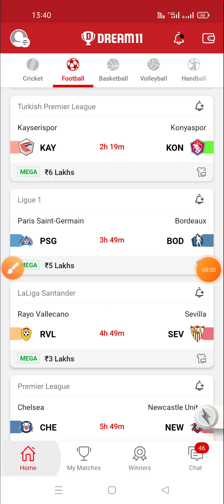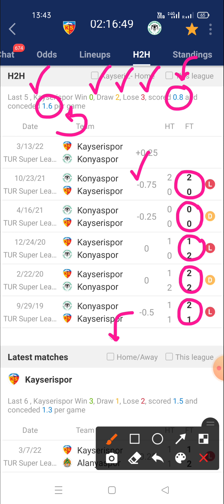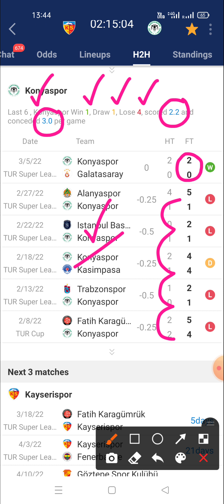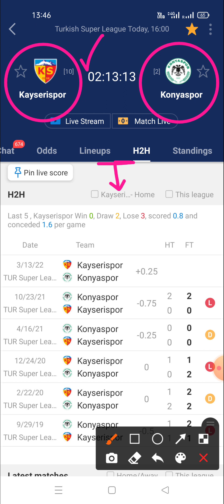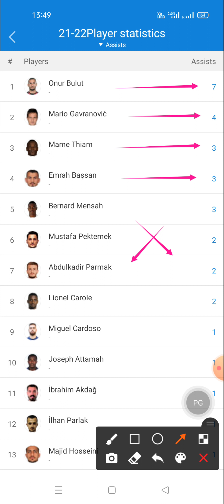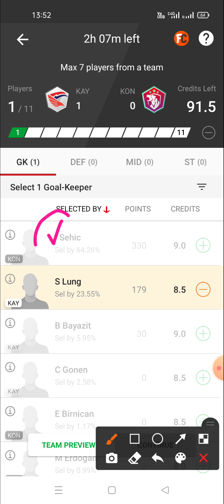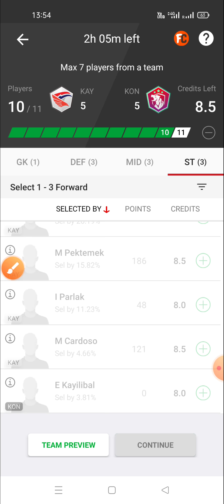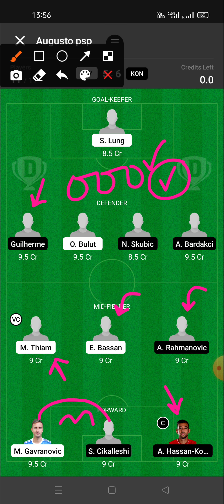kay vs kon dream11 team | kay vs kon dream11 prediction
Prediction football
Prediction dream 11 team for today's match
Prediction
Prediction 2020
Prediction 2021

Dream football
Dream11

1. This analysis is based on my Understanding, knowledge and instinct .While selecting your team, consider the points mentioned and make your own decision.
2.Dream11 takes great care to comply with all central and state legislation in India to ensure that users are fully protected. Every contest on platform is carefully designed to comply with applicable statutes and regulations in India. Dream11 constitutes a 'game of mere skill', which makes the Dream11 game exempt from the provisions of the Public Gambling Act, 1867 (PGA). Dream11 is a legitimate business activity protected under Article 19(1)(g) of the Constitution of India

2. The prediction shown in the videos are my thoughts and thinking based on my experience and you are not force to adapt the same and you are free to predict your own.

3. This game involves an element of financial risk and maybe addictive.  Please play responsible and at your own risk.

kay vs kon dream11 team | kon vs kon dream11 prediction | kay vs kon dream11